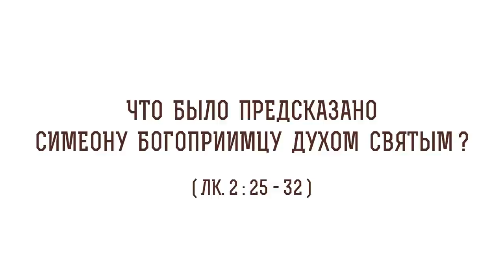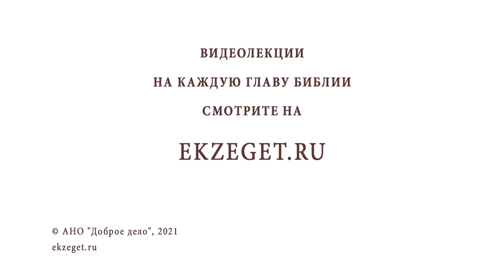Что было предсказано Симеону Богоприимцу Духом Святым? (Лк. 2:25-32) Протоиерей Олег Стеняев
В сегодняшнем видео с протоиереем Олегом Стеняевым разбираем очередное трудное место Священного Писания и отвечаем на вопрос: "Что было предсказано Симеону Богоприимцу Духом Святым?".

🔸 Предсказание старцу Симеону.
🔸 Четии-Минеи святителя Димитрия, митрополита Ростовского.
🔸 Пророчество о Христе в Ветхом Завете.
🔸 Долголетие Симеона Богоприимца.
🔸 Перевод Священного Писания с древнееврейского на греческий язык.
🔸 Отпущение Симеона Богоприимца.